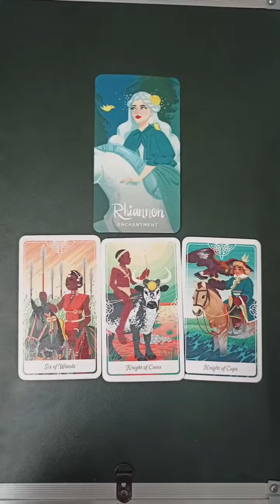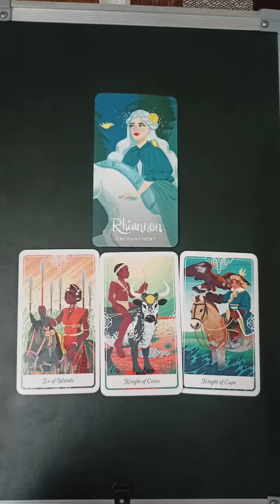Book Navratri Hawans संकट नाशक गुप्त नवरात्रि हवन का लाभ लें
•Personal Tarot Readings
•Gupt Navratri Hawan
19-27 June
•Regular/Daily Hawans

•Hawan Bookings
•Gupt Navratri Hawans 19-27 June
Hawans for Positivity, Protection, Success, Good Fortune, Health etc.
Remove Negativity, Evil Eye, Blockages, Conflicts etc.